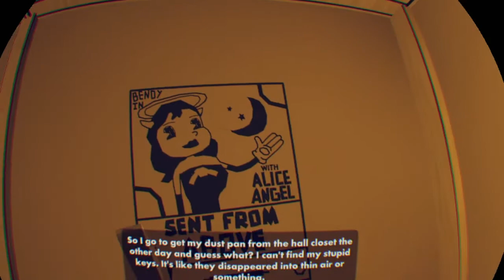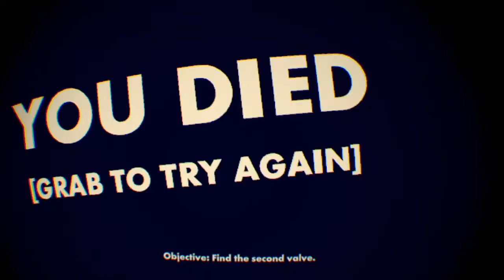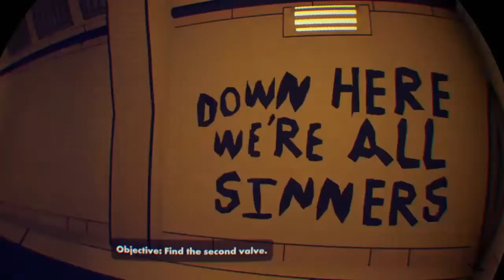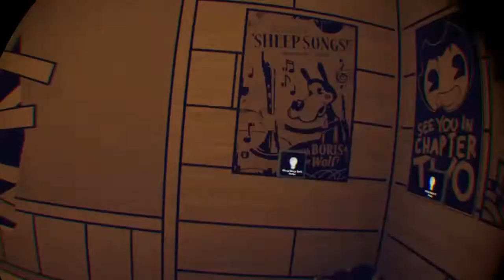Rec Room VR* I am playing Bendy and the ink machine 2 in Rec Room